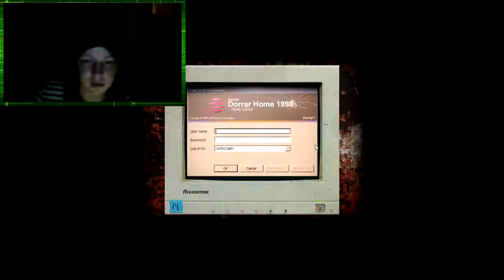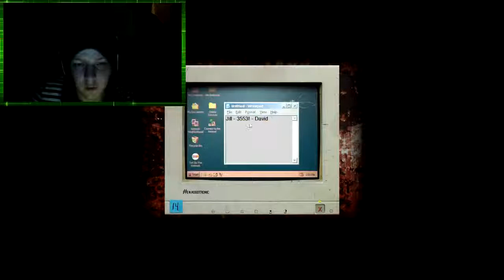Cry Of Fear #1 I Cried In Fear This Game Scary.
playing cry of fear this game makes me almost cry if i didn't laugh i would have cried hope u guys and gals enjoy and if u want more just say and i will all so try to get better lighting for the game and my face.